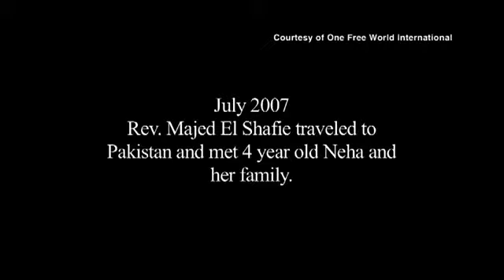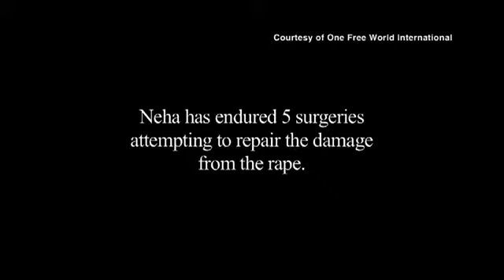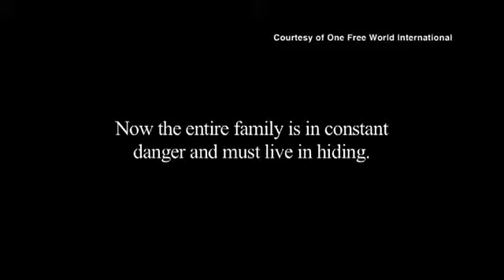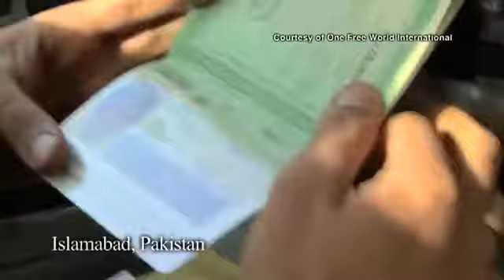Minority Christians Fleeing from Pakistan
Another Victims